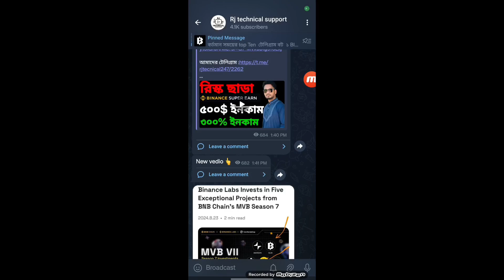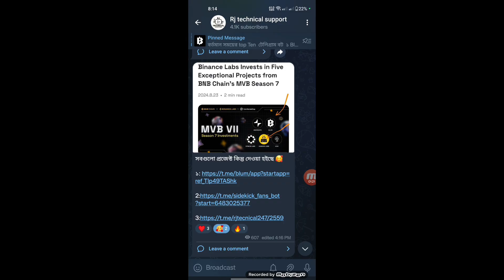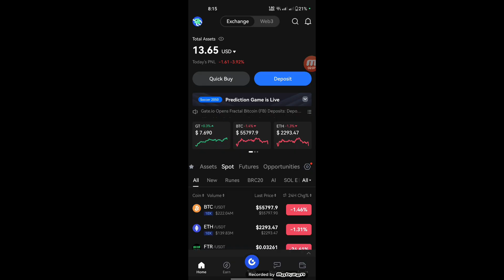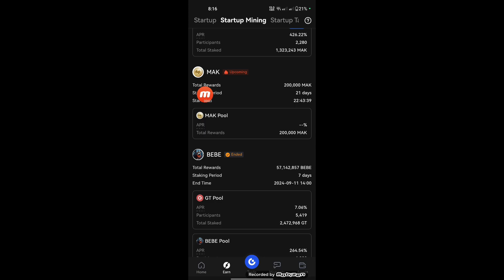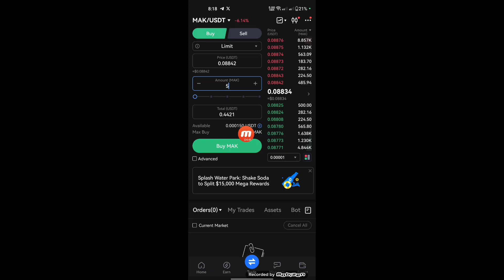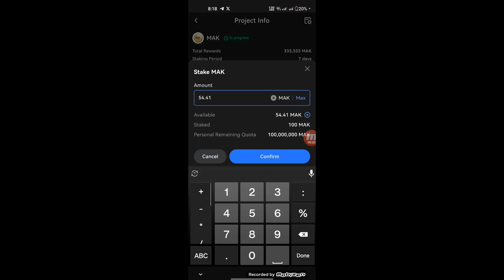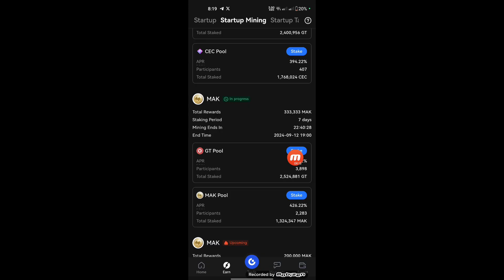প্রতি মাসে ১০০ ডলার ইনকাম করুন || gate.io Startup Mining থেকে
🔴 **Gate.io Startup Mining দিয়ে সহজে কিভাবে MAK কয়েন স্টেকিং করে ইনকাম করবেন! 🔴**

Gate.io এর আপকামিং MAK কয়েন নিয়ে চিন্তিত? আজকের ভিডিওতে আমি দেখাচ্ছি কীভাবে **Gate.io Startup Mining** এর মাধ্যমে **MAK কয়েন** স্টেকিং করে সহজে ইনকাম করতে পারবেন। স্টেপ বাই স্টেপ গাইড, লাইভ ডেমো এবং কৌশলগুলো নিয়ে আলোচনা করেছি যা আপনাকে ইনকাম বাড়াতে সাহায্য করবে। **বিমানের মতো সুপার-আর্নিং টিপস!** 💸

1. Gate.io Startup Mining কী এবং কিভাবে কাজ করে।
2. MAK কয়েন কিভাবে সঠিকভাবে স্টেকিং করবেন।
3. আপনার বিনিয়োগের ওপর কিভাবে সর্বোচ্চ রিটার্ন পাবেন।
4. যেসব গুরুত্বপূর্ণ বিষয় লক্ষ্য রাখা উচিত স্টেকিং করার সময়।

💡 **কেন ভিডিওটি দেখবেন?**
- নতুন ক্রিপ্টো স্টেকিং ট্রেন্ড নিয়ে আপডেট থাকুন!
- নিজের স্টেকিং প্লান তৈরি করে ইনকাম বাড়ান।
- গেট স্টার্টআপ প্রোজেক্ট থেকে প্রফিট আদায় করুন।

📢 **গুরুত্বপূর্ণ:** ক্রিপ্টোকারেন্সি ইনভেস্টমেন্টে ঝুঁকি থাকে। সঠিক গবেষণা করুন এবং নিশ্চিত করুন যে আপনি ঝুঁকি নিতে প্রস্তুত।

Gate io Exchanger startup event
Gate exchanger free airdrop
Gate io exchanger new token launching offer
New airdrops event
Gate io exchanger startUp Mining airdrop
New token Listing airdrop
Gate io New instant Event
Exchanger new airdrop
Gate exchanger trading Platform